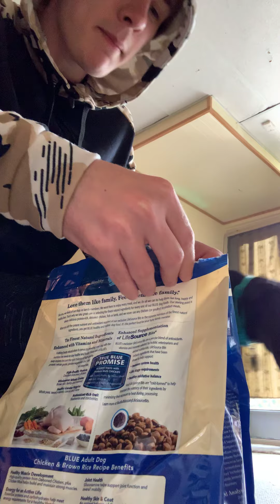Dying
Just dying